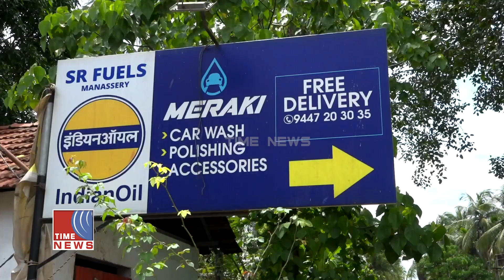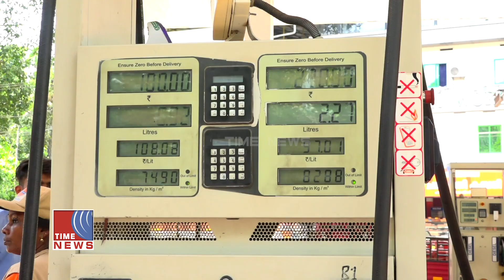മണാശ്ശേരി എസ് ആർ ഫ്യൂവൽസിൽ കുപ്പിയിൽ ഇന്ധനം ചോദിച്ചെത്തിയ വിദ്യാർത്ഥികൾ പമ്പ് ജീവനക്കാരനെ ആക്രമിച്ചു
മണാശ്ശേരി എസ് ആർ ഫ്യൂവൽസിൽ കുപ്പിയിൽ ഇന്ധനം ചോദിച്ചെത്തിയ വിദ്യാർത്ഥികൾ പമ്പ് ജീവനക്കാരനെ ആക്രമിച്ചു.അധികൃതരുടെ ഭാഗത്തുനിന്ന് കൃത്യമായ സംരക്ഷണം ലഭിച്ചില്ലെങ്കിൽ പമ്പുകൾ തുറന്നു പ്രവർത്തിപ്പിക്കാൻ സാധിക്കാത്ത സാഹചര്യമാണ് നിലവിലുള്ളതെന്നാണ് പമ്പുടമകൾ പറയുന്നത്